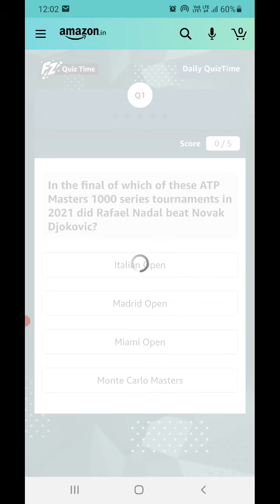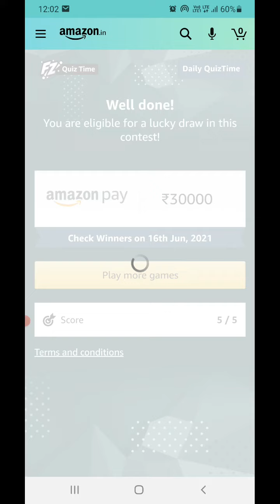Amazon Daily Quiz Today Answers | 15 June 2021